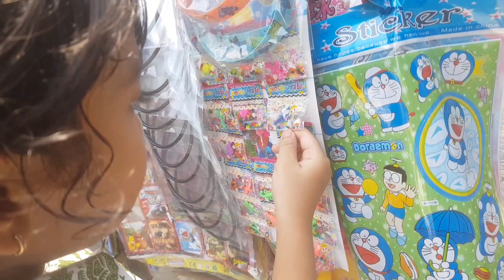Cerita Pulang Sekolah Hanum yang selalu ada kisah seru dan menarik |Shafeea Hanum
Di video kali ini seperti biasa ketika Hanum pulang sekolah selalu dapat kisah menarik. Nah kisah ini kelak akan selalu diingat Hanum ketika sudah dewasa.
Yuk langsung saja kita saksikan video berikut sampai selesai ya